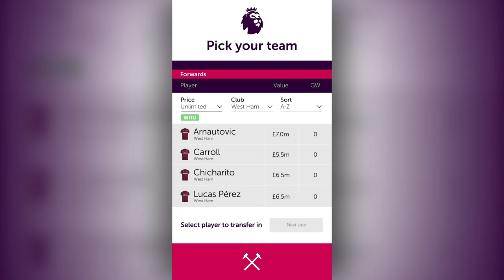SIGNING LUCAS PÉREZ | BEHIND THE SCENES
Behind the scenes moments from Lucas Perez's photo shoot and signing session...